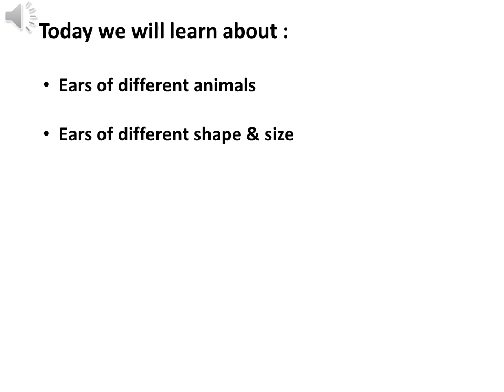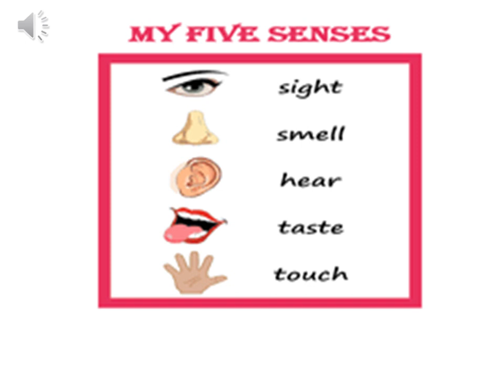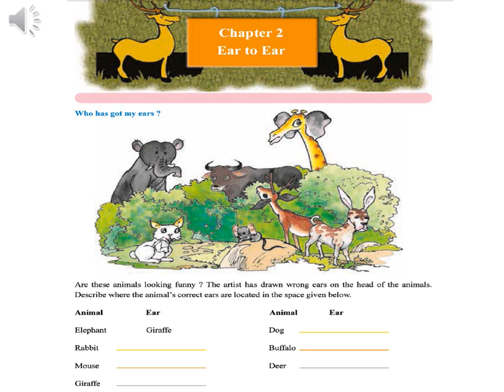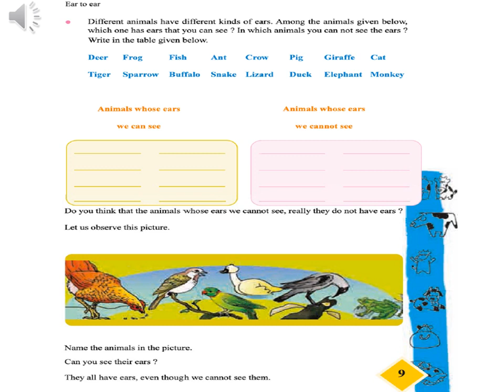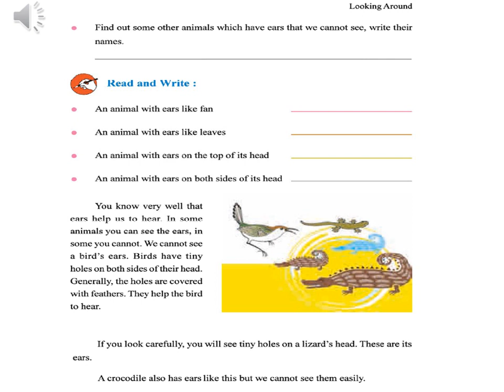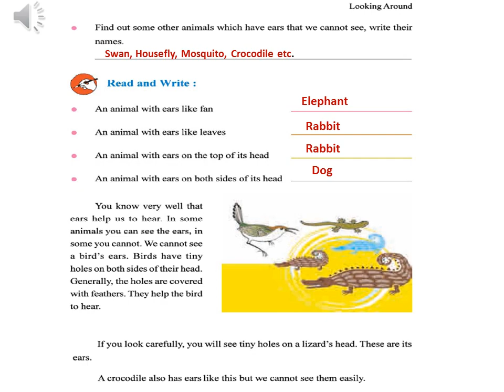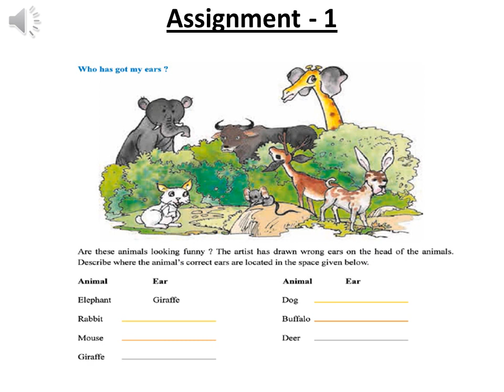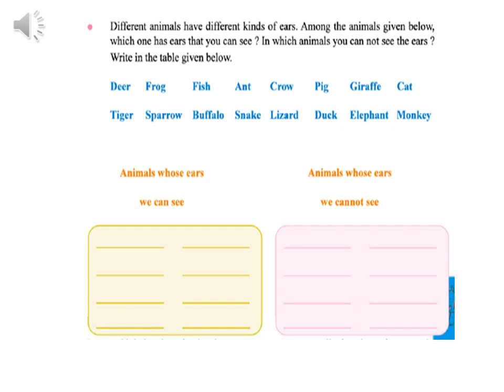Std. 4 Chapter- 2 Ear to Ear part 1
Prepare By Mrs. Payal Godhe